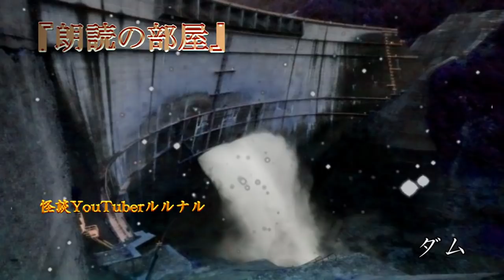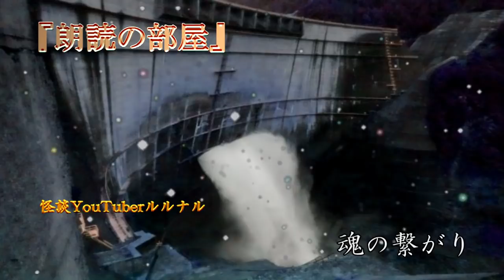【怪談朗読】 ルルナル お昼の怪談 『ダム』 『魂の繋がり』 【怖い話,怪談,都市伝説,ホラー】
本日のお昼の怪談！

『ダム』　　　　　　　　00:17～

『魂の繋がり』　　　　　11:49～

お昼のひと時に。

関連リンク
◆ルルナルTwitter